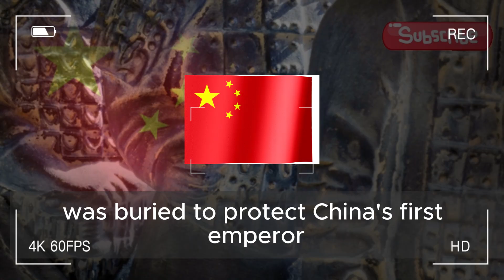Top places to visit in China - Travel Guide#top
this video is about the top 10 must see places in china